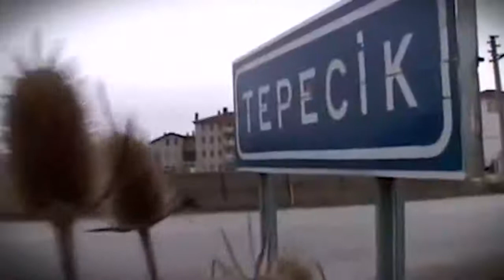Geleceğin iletişimcileri, “Karpuz Kabuğundan Gemiler Yapmak” filmini mutlaka izlemeli.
Sanayi ve Teknoloji Bakanı Mustafa Varank, TRT Geleceğin İletişimcileri Yarışması Ödül Töreninde yaptığı konuşmasında Yönetmen Ahmet Uluçay’ı anlattı.
Geleceğin iletişimcilerine, “Karpuz Kabuğundan Gemiler Yapmak” filmini mutlaka izlemelerini tavsiye etti.
Uluçay’ın eşi Ayşe Ablaya, oğlu Idris Uluçay’a ve Tepecik’e selam gönderdi.
Tavşanlılı Yönetmen Ahmet Uluçay’ı ölümünün 11’nci sene-i devriyesinde rahmetle anıyoruz.